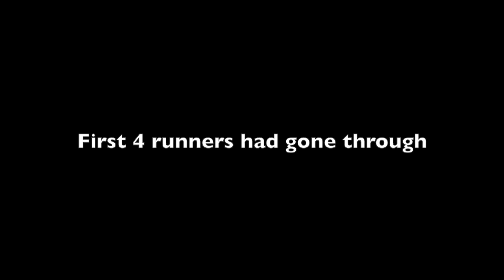South of Thames Championship 17th December 2016